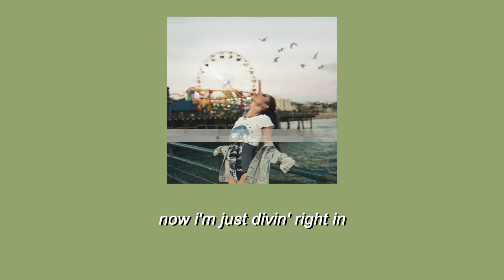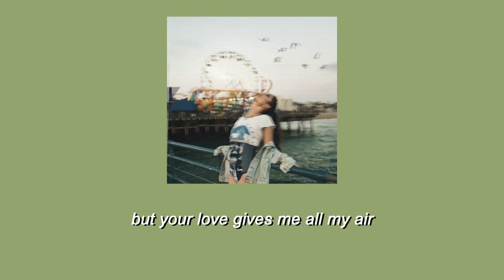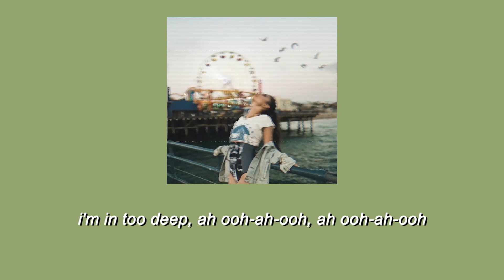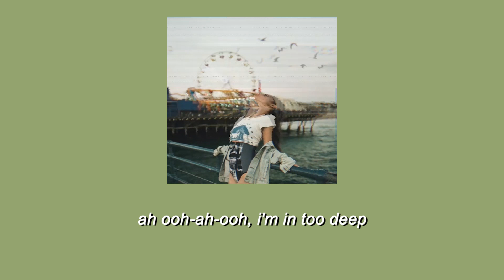In Too Deep - Why Don’t We (Lyrics)